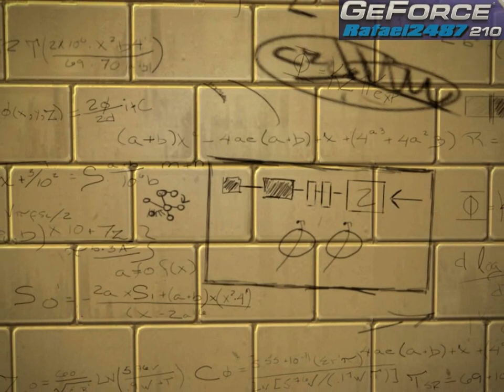Amazing Spider-Man (GeForce 210 + E6550) PC Gameplay 2 HD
Peter Parker and Gwen Stacy sneak into the restricted areas of Oscorp after hours, where Gwen reveals her suspicions that they may be continuing Curt Connors' cross-species experiments. In the process, they are caught by Alistair Smythe, the new director, who explains that some scientists were indeed secretly continuing Connors' cross-species experiments by injecting animals with human DNA; the cross-species carry a powerful virus and are currently being shipped to the bio-lab for disposal.

Tested on
Processor: Core™2 Duo E6550 3.2 GHz(Overclocked)
Graphics Card: Nvidia Geforce 210 1GB DDR3 PCIE(Overclocked)
Memory: 4.00GB Ram DDR2 Kingston/Patriot
Motherboard: Biostar G31-M7 TE Ver.771998
Sound Hardware: Realtek ALC662 6-Channel HD Audio
Power Supply: Enermax Modu87 600watts
Optical Drive: Lite-On IHAS124-04/LG GSA-H55L
Hard Drive: 1 TB Internal Hitachi/Samsung
Operating System: Windows 7 Ultimate SP1 64bit

Other Capable System Requirement
Processor:Core™2 Duo 2.0GHz 3.1 GHZ or AMD 64 X2 4400+AMD Quad-core Phenom X4 9600 Phenom X6 I3 I5 I7 Extreme Edition Xeon or Higher
Memory: 2 GB RAM 4 GB RAM or Higher
Graphics Card: 2006 or later NVIDIA GeForce 7800/7900/ GeForce 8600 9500GT ATI Radeon HD 2600/3600 or 1800/X1900 NVIDIA GeForce 2xx Series GeForce 210 GTX 260 ATi Radeon HD 4850 ATi Radeon HD 3850 512 MB GeForce GT 320 GTX 460 NVIDIA GeForce 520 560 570 GTX 590 GTX 670 GTX 690 or Higher
Operating System: Windows XP Windows Vista or Windows 7

Graphic Settings
Resolution 1024x768 all in Medium Settings